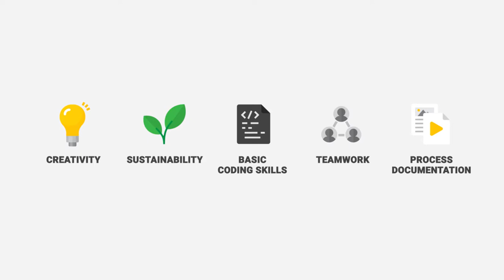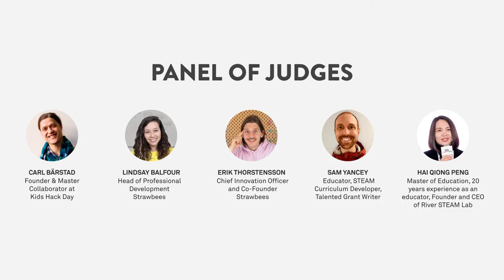Strawbees Global Challenge: Musical Instruments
Hi, I am Erik, the inventor of Strawbees :)

I am on the scout for fun, creative musical instrument inventions. We will look for creativity, sustainability, basic coding skills, teamwork and a 1min - 1min 30s video showing your projects in action!

Teachers & students of schools, afterschool programs, non-profit organisations, maker spaces, STEM labs, Museums as well as parents & home learners are welcome to register - we have great prizes to win!

Submit your projects until May 1st 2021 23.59 GMT. We have a high calibre of educators, inventors and edtech judging panel who will announce the results on June 1st 2021 and a virtual award ceremony will be held mid June 2021! Your work will be recognised and featured all over the world.

So what are you waiting for, register now and let the fun begin!

Erik Thorstensson,
Inventor of Strawbees